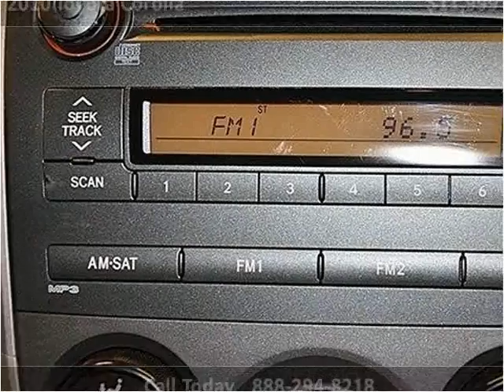2010 Toyota Corolla Used Cars Miami FL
This 2010 Toyota Corolla is available from Off Lease Only Miami.